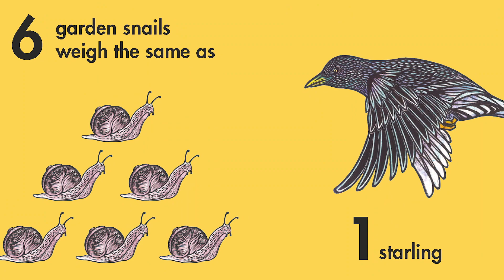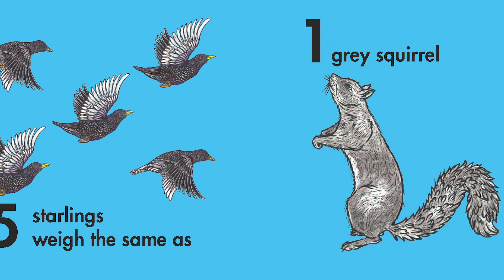Sarah Ferguson reading How Much Does a Ladybird Weigh? by Alison Limentani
Published by Boxer Books Ltd.